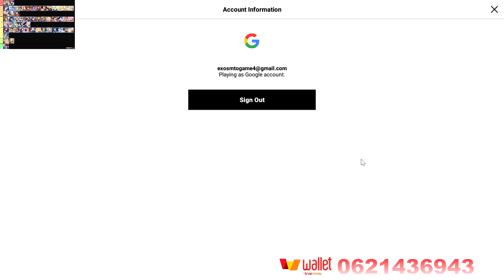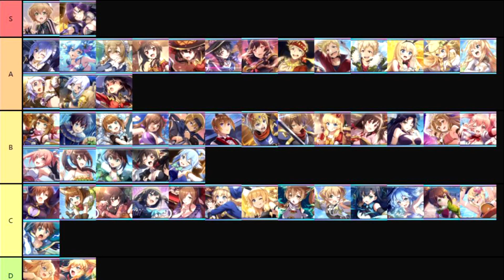KonoSuba: Fantastic Days ไทย 2021 วิธี รีID อย่างง่ายและไว รีหาตัวไหนท้ายคลิปมีคำตอบ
ลิ้งโหลดเกม